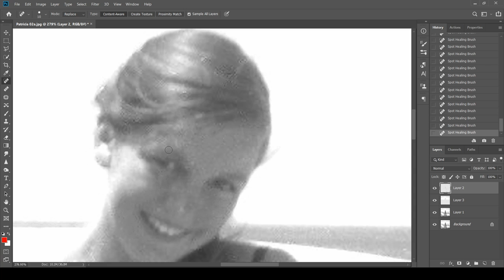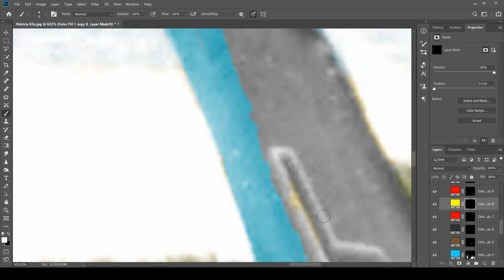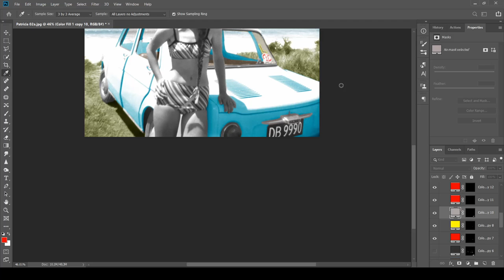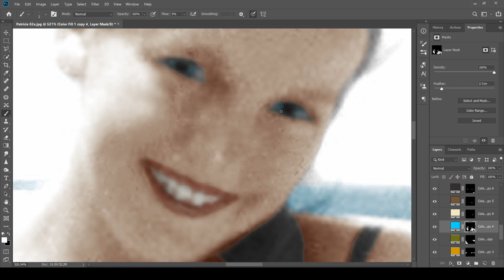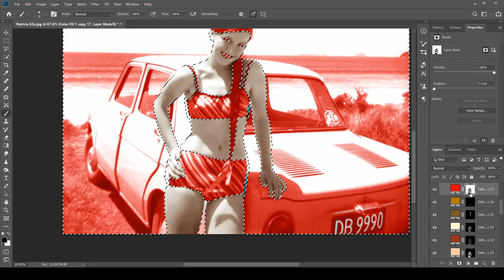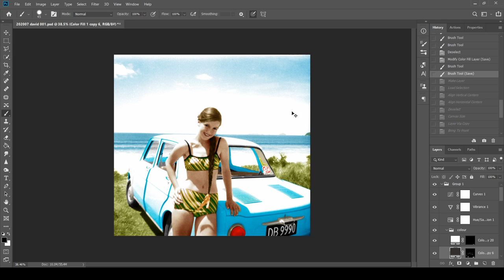B&W Photo to Full Colour In 5 Minutes